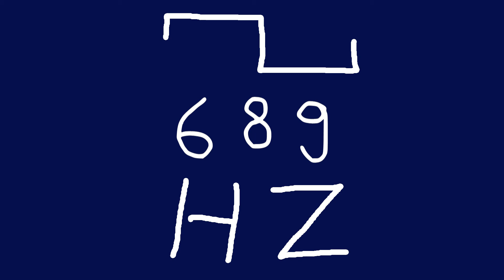689 hz square